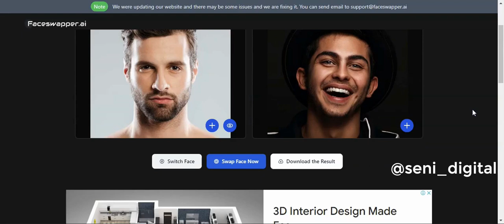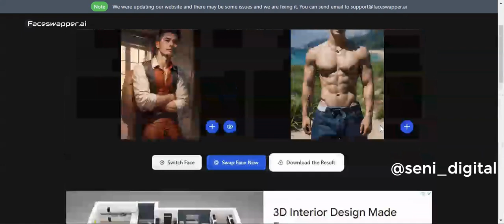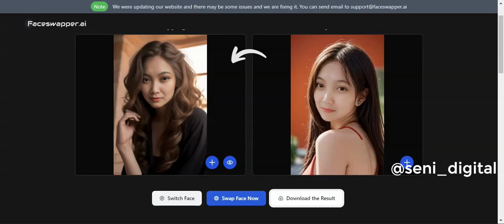cara menukar wajah di foto menggunakan ai free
selamat datang kembali di channel seni digital, kali ini saya akan menunjukan bagaimana caranya menukar wajah atau yang lebih popular dengan sebutan "swapface". kali ini saya akan menggunakan alat AI yang bernama "faceswapper.ai". Alat AI ini mudah untuk di gunakan, tidak perlu install ataupun masuk menggunakan akun discord. oke mari kita mulai, klik tanda tambah dan pilih model photo atau gambar yang akan kita edit. usahakan resolusi gambar atau photo cukup bagus agar bisa terdeteksi oleh AI. kemudian klik tanda tambah photo sebelah kanan dan upload photo kalian pilih photo yang potrait agar terlihat jelas.
klik "swap face now" dan tunggu swapface selesai. proses ini cukup lama jika koneksi internet tidak bagus, alat AI ini free untuk sekarang. tujuan di buat video ini hanya untuk edukasi saja dan jangan disalahgunakan ataupun merugikan orang lain.
lihat hasilnya bagus bukan ?
alat AI ini sangat membantu jika kalian tidak bisa menggunakan photoshop. dan untuk mendownload hasilnya "download the result" secara otomatis akan tersimpan di file komputer. kita akan mencobanya sekali lagi, saya akan masukkan photo close up agar terlihat jelas dan detail.
ulangi cara sebelumnya untuk upload photo. Alat AI ini juga menyediakan beberapa model wajah pria dan wanita, biasanya kaum wanita yang sering melakukan face swap untuk di upload ke media sosial, memang menguntungkan dan bisa mendapatkan uang dengan mudah karna banyak viewer yang tertarik untuk melihat.
jika digunakan dengan benar dan tidak berlebihan. kalau ada pertanyaan silahkan tulis di kolom komentar, dan dukung channel ini agar bisa memberikan informasi bermanfaat seputar teknologi AI agar kita tidak mudah untuk dibodohi orang lain.
dengan cara seperti ini kita bisa tahu bahwa belajar teknologi itu sangat penting dan tidak susah mendapatkan uang dari internet kalau tahu caranya.
teknologi harus di manfaatkan ambil sisi positif dan buang hal yang negatif. semoga video ini bisa bermanfaat dan menambahkan wawasan kita tentang teknologi AI di zaman sekarang.